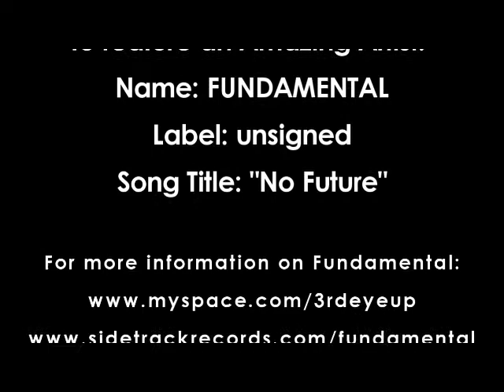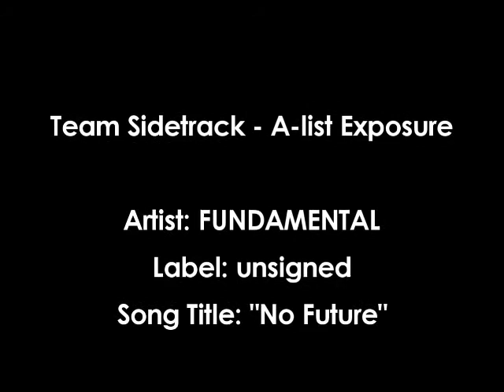FUNDAMENTAL... Song: "NO FUTURE"...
Team SideTrack Video Exposure:
...FUNDAMENTAL...
Song Title: "Hip Hop Raised Me"...
Label: unsigned...

Sidetrack Records is honored to showcase and feature - Matthew Smith aka "Fundamental" His talent and lyricism is genius and refreshing. His style is pure and full of positive messages, reaching out to the masses with music that is full of hope, encouragement, peace, and wisdom.

Check out this AMAZING TALENT...
Fundamental's Upstart is: "3rd Eye Point of View.
All music submitted is property of "Fundamental"

*all artwork and pictures are properties of their respective divisions